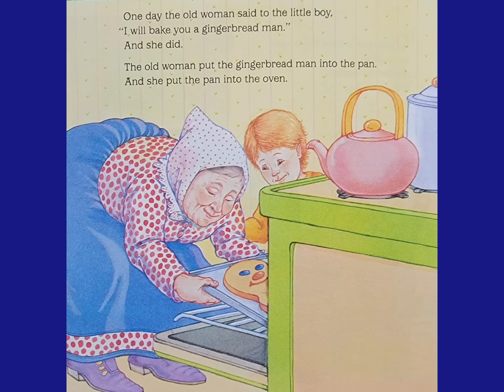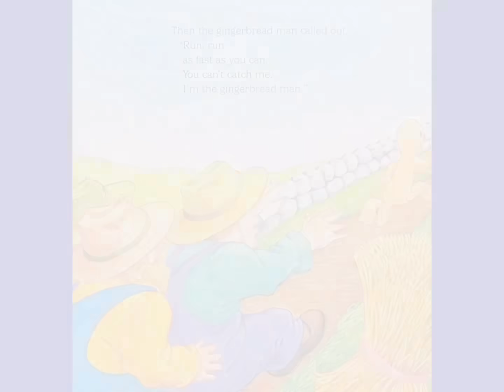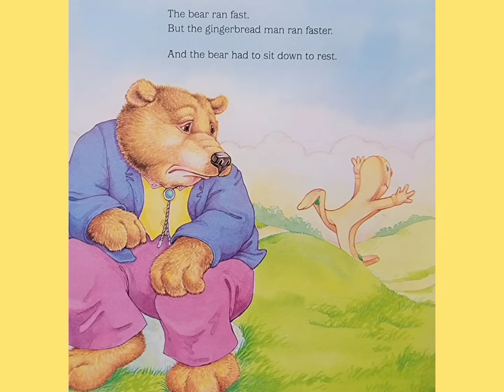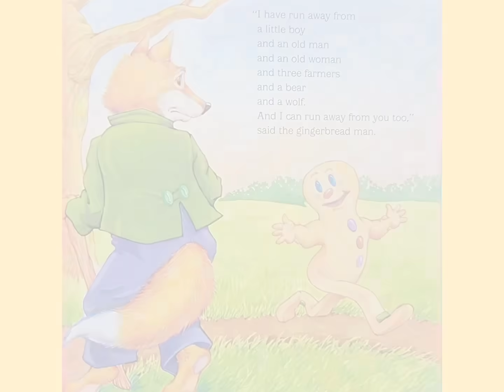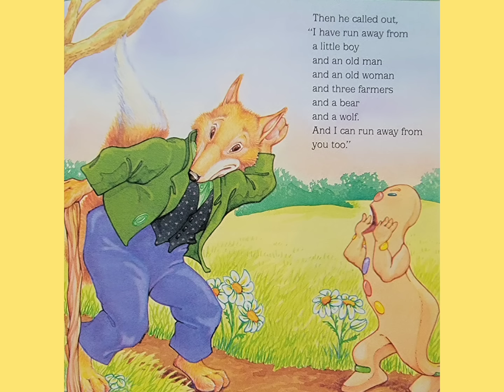🦊 The Gingerbread Man - Read Aloud Children's Book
Pictures by Karen Schmidt

Please purchase your own copy of this book and to help support the author.